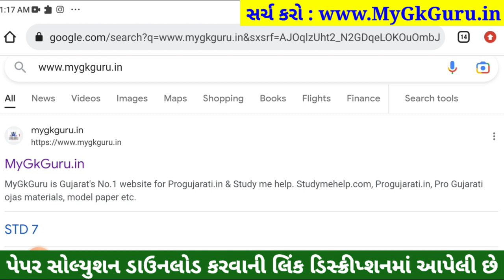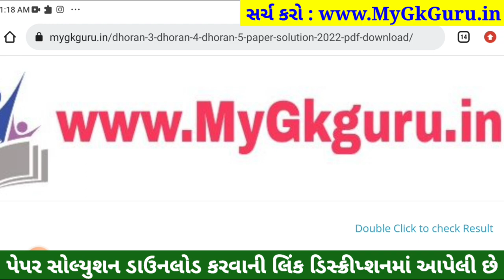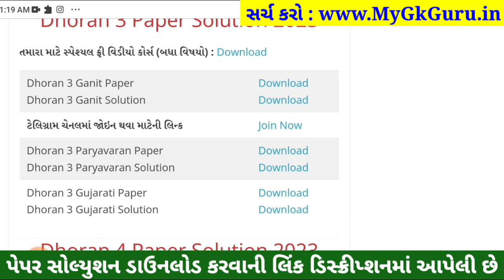Dhoran 3 Gujarati ekam kasoti 2023, STD 3 Gujarati ekam kasoti 11 2 2023, Std 3 Gujarati Ekam Kasoti